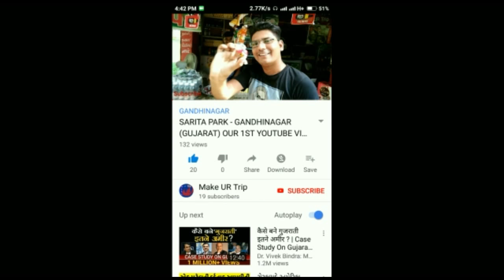HARSIDDH MATA TEMPLE (LADOL,GUJARAT,INDIA) || Make UR Trip || TEJAS & NILAY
Hello Friends,

Mere Aaj ke iss Videos me Apko (Harsiddh Mata Temple , Ladol)
ke  Bareme Bataya Hain.

Aap Vaha Aye aur Mataji Ke Darshan ka Labh le. Aur vaha pe khane Aur Pine Ki Sab suvidhaye Uplabdh Hain.

So Ek bar Aap Jarur Yaha Aye. Aur Punam k Din yaha pe Mela lagta hain.

 comment box me jarur comment kare. Aur Niche Diye Gaye link pe aap kisibhi sujav Ya Suchan Hame Msg ya Mail threw kar sakte Hain.